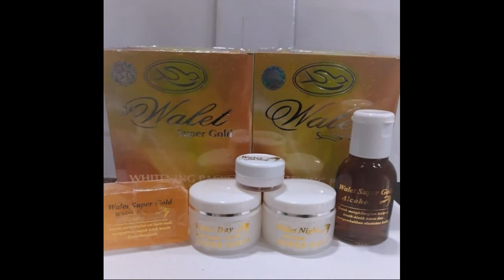Produk Yang Membuat Wajah Glowing ball